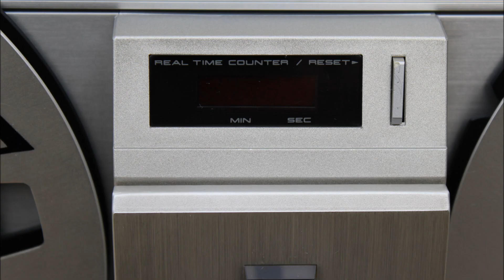Akai GX 77 pictures and operation